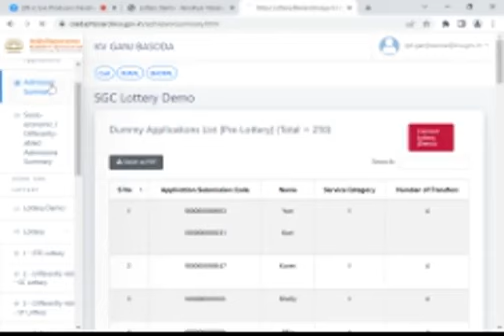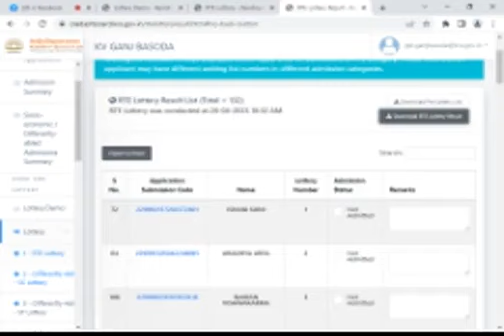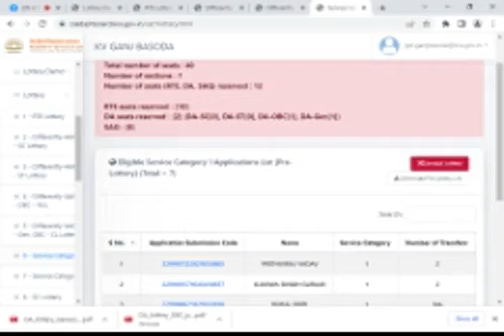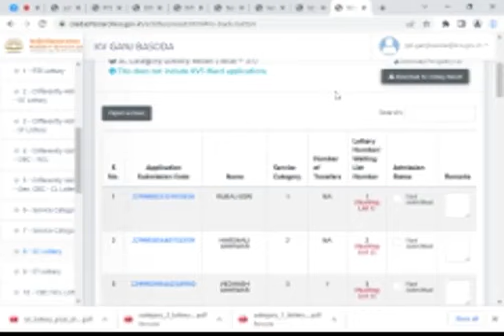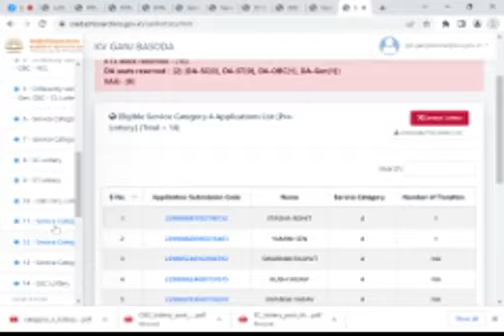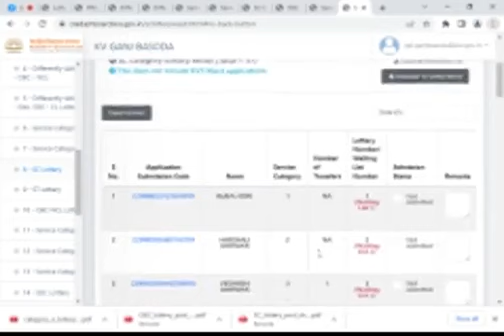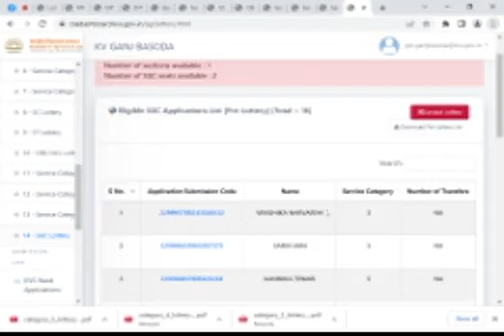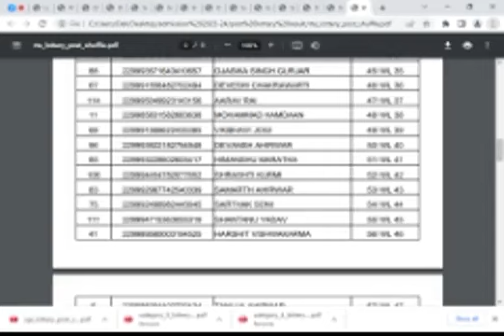Breaking News: KV Admission Lottery Result Announced - Check Now! | KV Ganj Basoda LIVE LOTTERY 2023